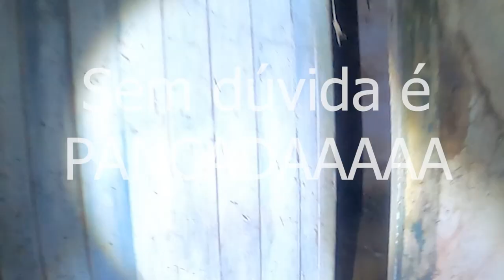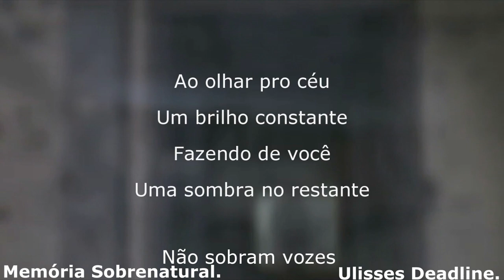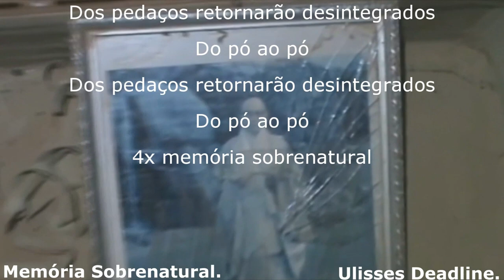Fui sugado em assoalho por um demônio